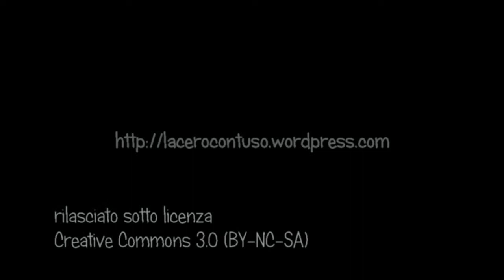L'acero contuso: maggio e giugno 2014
Il giardino di maggio e giugno 2014.
Le attività IRL sono talmente tante che ho dovuto accorpare due mesi!

Rilasciato sotto licenza Creative Commons 3.0 (BY-NC-SA).